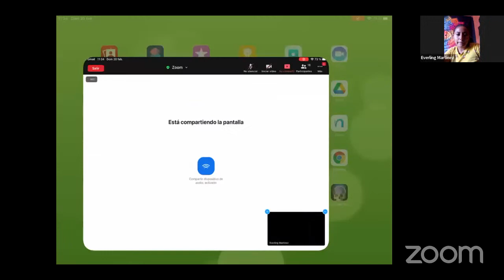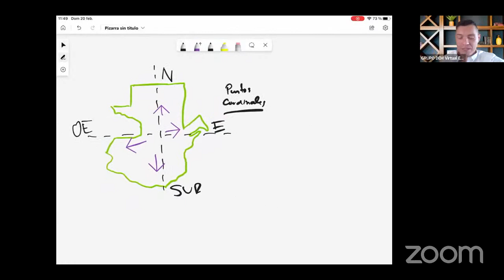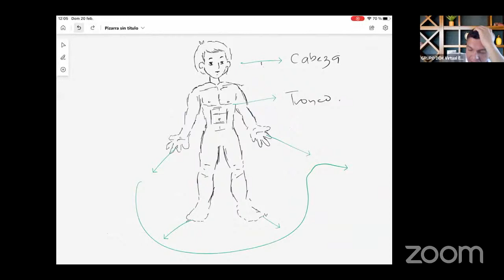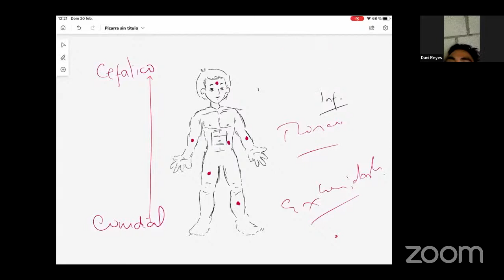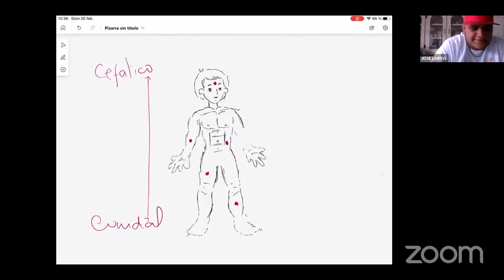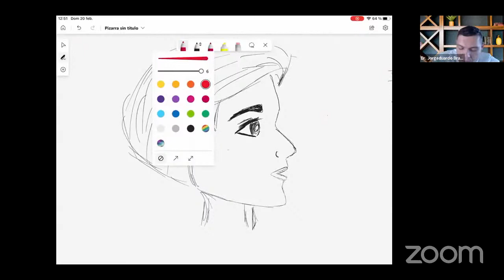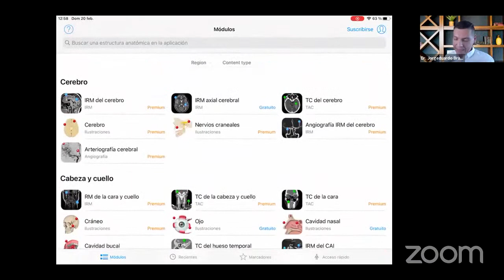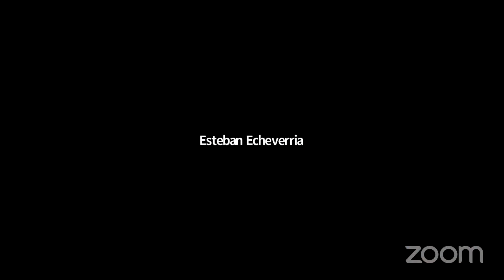ANATOMIA HUMANA-PLAN DOMINGOS 20/02/2022